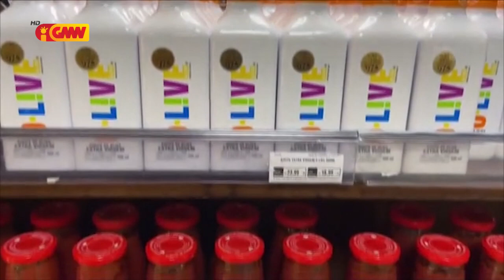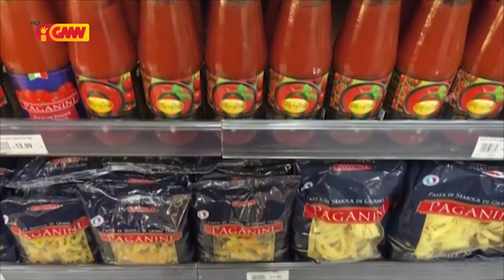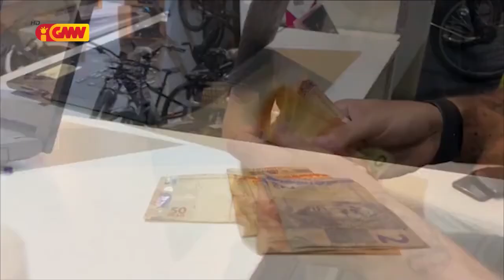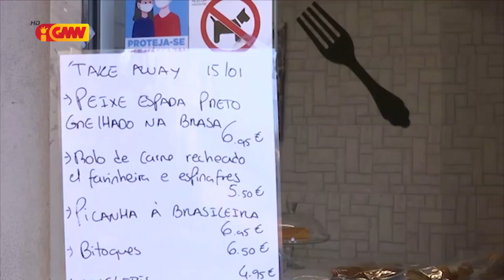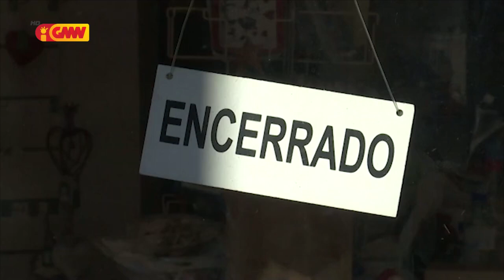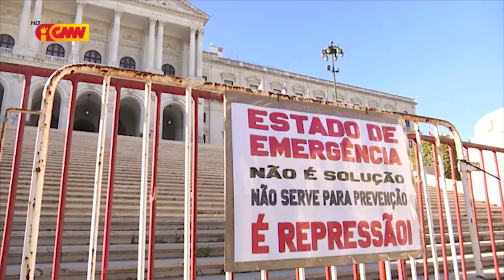CPLP na GMN edição 18 de Janeiru 2021